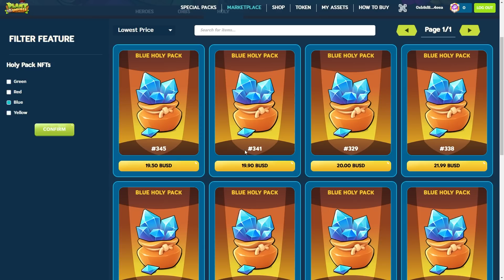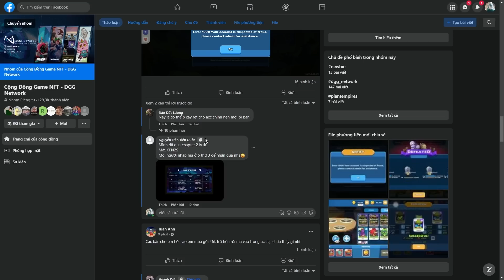✅ CÀY ĐỒ BÁN KIẾM 30$ MỖI TUẦN TỪ PLANT EMPIRES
Timestamp/Dấu thời gian:
1. GIỚI THIỆU BÁN ĐÁ 0:00
2. KIẾM TÀI NGUYÊN 0:32
3. CHUẨN BỊ ĐỒ BÁN 1:21
4. MARKET PLACE 2:58
5. KIẾM GEMS 11:23